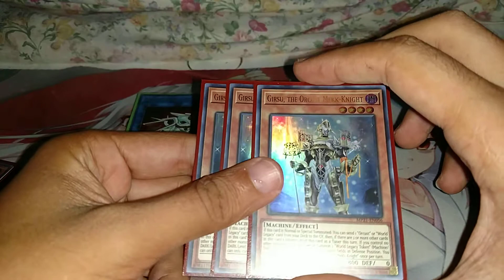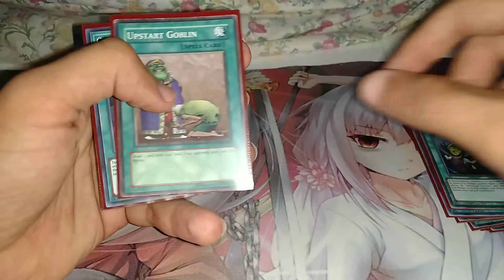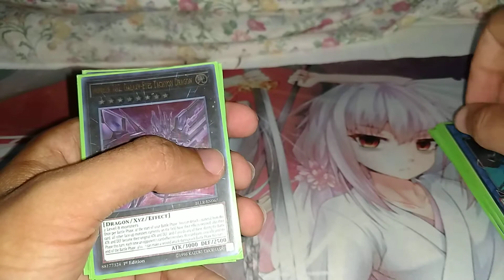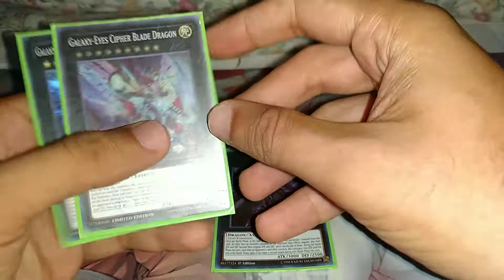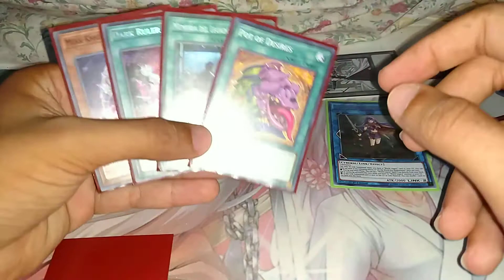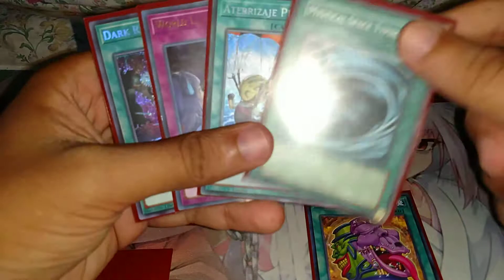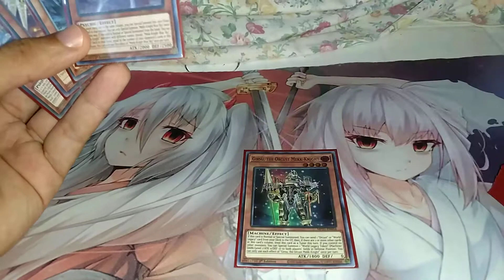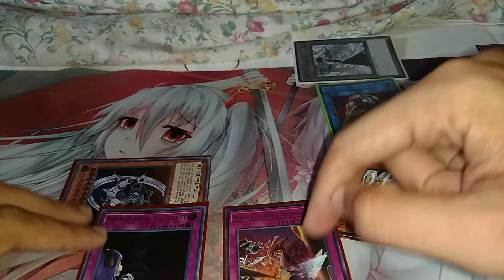Mekk Knight Deck profile 1st place locals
¡Baraja Mekk-Caballero se lleva el primer lugar en el torneo local de San Francisco de Macorís, República Dominicana el día 18/10/2021! ¡Jugado por mí ;)!

Resultados del torneo: Ronda 1: 1-2 vs D-Link :(
Ronda 2: Bye :O
Ronda 3: 2-0 vs True Draco Sky Striker ;)
Ronda 4: 2-0 vs Danger! Stromberg Maju? :D

¿Quieres descargar un simulador de Yu-Gi-Oh!? Únete a mi Discord

Descubre el arquetipo "Mekk-Caballero", también conocido como "Jack-Caballeros" en el OCG. Este arquetipo está compuesto principalmente por monstruos de LUZ Psíquico y está relacionado con los arquetipos "Legado Mundial" y "Cáliz Mundial". Conoce las estrategias y sinergias de este poderoso mazo, incluyendo el efecto especial de invocación de los monstruos "Mekk-Caballero" cuando hay dos o más cartas en la misma columna.

¡Prepárate para enfrentar a tus oponentes con la fuerza de los "Mekk-Caballero" en tus partidas de Yu-Gi-Oh!